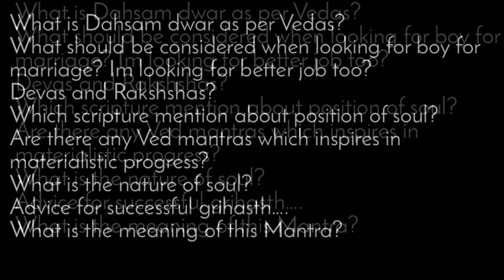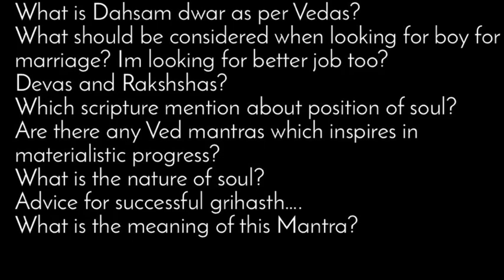All your Qs answered - Dev and Asur, Boy for marriage, Advice for Grihasth ashram and many more..